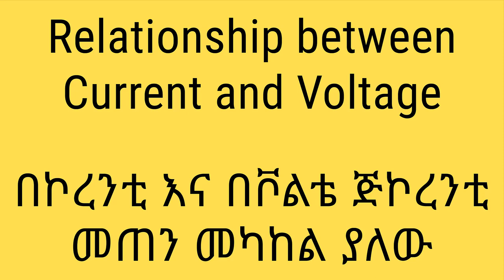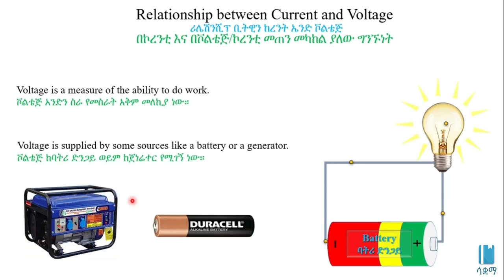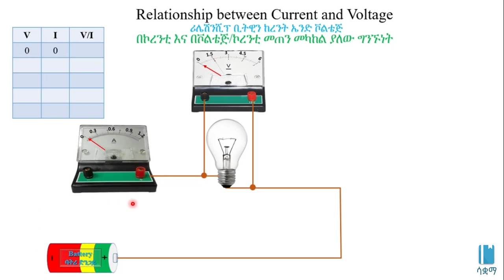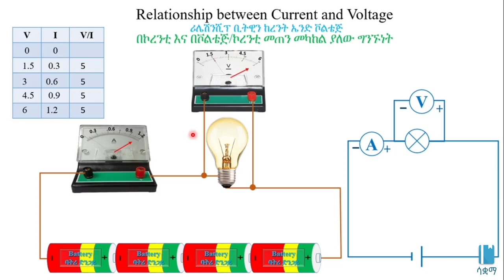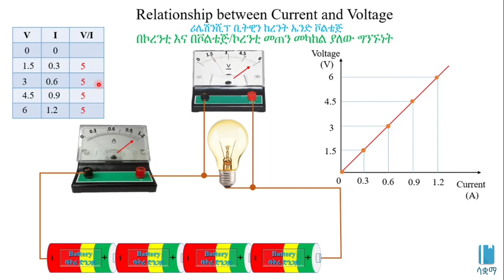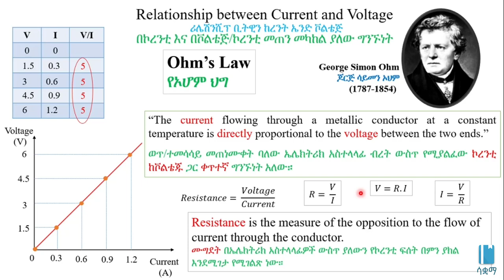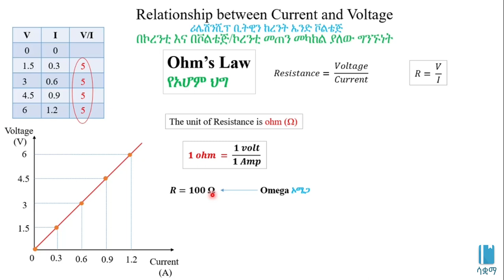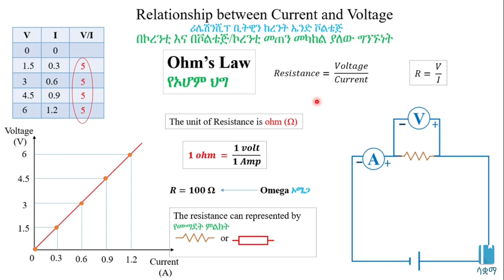Relationship between Current and Voltage | በኮረንቲ እና በቮልቴጅ ኮረንቲ መጠን መካከል ያለው ግንኙነት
In this video,  we learn about the relationship between current and voltage.  This video is based on Unit 5 of Grade 8 Physics of the Ethiopian curriculum. The academic videos published under Saquama (Education for Ethiopia) are in line with the Ethiopian curriculum.

በዚህ ቪዲዮ ውስጥ በኮረንቲ እና በቮልቴጅ ስላለው ግንኙነት እንማራለን. ይህ ቪድዮ የተሰራው በ8ኛ ክፍል ፊዚክስ ምዕራፍ 5 ላይ ተመስርቶ ነው። በሳቋማ (ኤጁኬሽን ፎር ኢትዮጵያ) ስር የተለቀቁ የቀለም ትምህርት ቪዲዮዎች ከኢትዮጵያ ስርዓተ ትምህርት ጋር የሚስማሙ ናቸው።